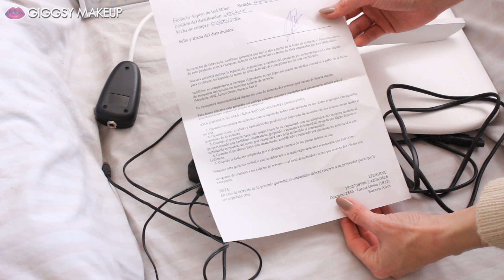UNBOXING LEDSHINE - Giggsy Makeup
❤❤ LEEME ❤❤

Hola mi gente bella! Les dejo el UNBOXING de mi nuevo espejo para maquillaje de Led Shine.
Les aclaro antes que nada que no es un video patrocinado por Led Shine, lo hice - como siempre - pensando en compartir la información con Uds. y además apoyar esta propuesta que me parece maravillosa y de industria nacional.

Querés enviarme cositas lindas?
Querés que pruebe tus productos y haga una reseña?

❤ Snapchat (Actualizo todos los días)  ➥ giggsymakeup

Majo